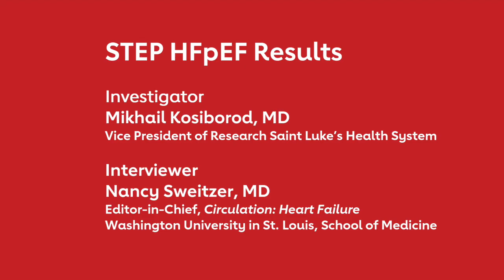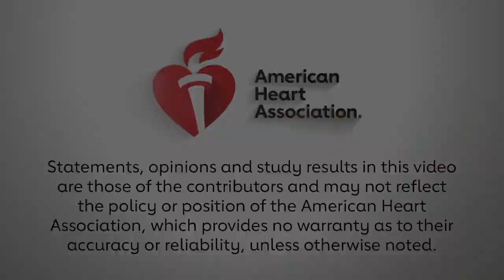STEP HFpEF Results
Circulation Editor-in-Chief Nancy Sweitzer, MD interview investigator Mikhail Kosiborod, MD about the results of STEP HFpEF, which found that weekly administration of 2.4 mg semaglutide resulted in more pronounced decreases in HF–related symptoms and physical constraints, along with a higher level of weight loss compared to the placebo over the course of 52 weeks.